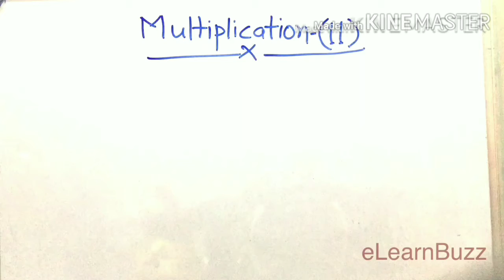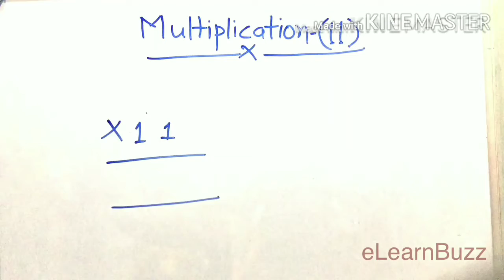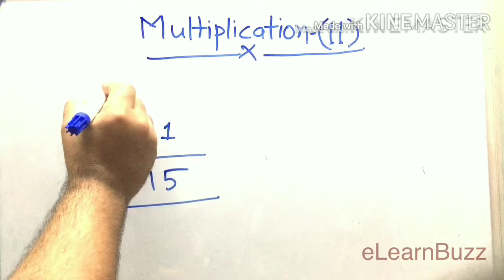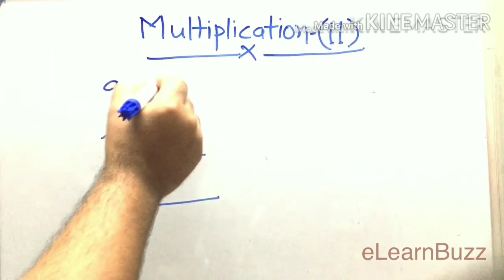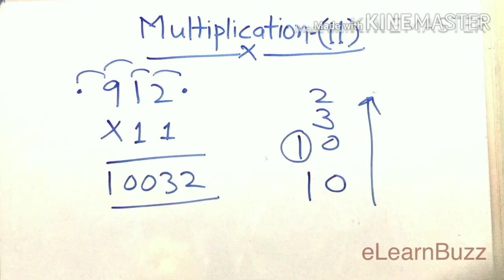Simple Trick for Quick Multiplication by 11 | Speed Maths | Vedic Maths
Learn Vedic Maths method to multiply any number by 11 quickly within 5 seconds. Quick Multiplication Trick